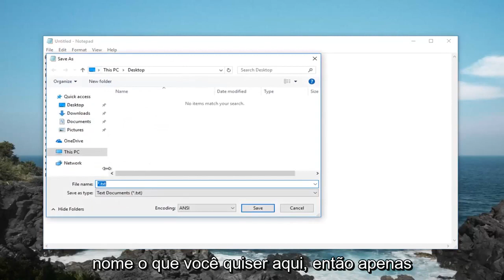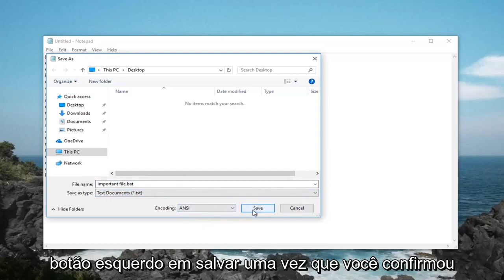Como criar um arquivo de lote no Windows 11/10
Como criar um arquivo de lote simples no Windows 10/8/7.

Então, o que é exatamente um arquivo em lote?

Você deve estar ciente do interpretador de linha de comando do Windows conhecido como CMD ou Prompt de Comando. Ele recebe vários comandos como entrada por meio do teclado e os processa. Sendo um usuário do Windows, a maioria de nós não se sente muito confortável com algo que não parece bom, e o CMD é um deles.

Um arquivo em lote faz o trabalho de um mediador entre você e o prompt de comando. É um arquivo - com extensões de arquivo .bat, .cmd, .btm - contendo os comandos CMD. Quando você executa um arquivo em lote, os comandos escritos nele são executados no Prompt de Comando seguindo um modelo serial. Caso contrário, eles teriam que ser inseridos manualmente, linha por linha. O conjunto de comandos também é conhecido como script em lote.

Qual é a utilidade de um arquivo em lote?
Agora, por que você deve manter os comandos em um arquivo em lote? Um arquivo em lote economiza seu tempo, caso contrário, seria investido em digitar os mesmos comandos repetidamente. Por exemplo, você pode programar o desligamento do sistema operacional Windows após um determinado período de tempo usando o prompt de comando.

Se você criou um arquivo em lote para a operação de desligamento, terá apenas que clicar duas vezes para executá-lo, como costuma abrir os aplicativos, e o Windows será desligado após o tempo já definido.

Se um desenvolvedor quiser usar o prompt de comando em sua máquina durante a instalação do software, ele pode fazer isso incluindo um arquivo em lote nos arquivos de configuração. Caso contrário, você teria que executar os comandos, o que acho que não o deixará feliz. Resumindo, é um arquivo de script usado para automatizar tarefas nos sistemas operacionais DOS, Windows e OS / 2.

Ao criar um arquivo em lote, você também pode habilitar loops (para), instruções condicionais (if), instruções de controle (goto), etc. Você pode executar um arquivo em lote diretamente do prompt de comando, digitando seu nome. Além disso, você pode executar um arquivo em lote a partir de outro arquivo em lote usando o comando CALL.

O que são modos de arquivo em lote?
Você pode ter feito isso muitas vezes; existem arquivos em lote nos quais você precisa fazer uma seleção para continuar a execução. Por exemplo, pode pedir-lhe Sim ou Não para prosseguir.

Isso é chamado de modo interativo, em que a entrada do usuário é necessária. O outro modo é chamado de modo em lote, onde um arquivo bat continua fazendo seu trabalho sem perturbar o usuário.

Coisas a saber: comandos de arquivo em lote
Antes de aprender como fazer um arquivo em lote no Windows, você deve estar ciente de algumas coisas. Criar um arquivo em lote envolve comandos e elaborá-los apropriadamente para o melhor uso. Você precisa conhecer alguns comandos de arquivo em lote que o ajudarão a criar arquivos em lote básicos.

título: é usado para alterar o texto do título exibido na parte superior da janela do CMD.

echo - Exibe a string de entrada como saída. Use a opção ON ou OFF para ECHO para ligar ou desligar o recurso de eco. Se você ligar o ECHO, o CMD exibirá o comando que está executando.

pause - Usado para interromper a execução de um arquivo em lote do Windows.

SAIR - Para sair do prompt de comando.

cls - usado para limpar a tela do prompt de comando.

:: - Adicione um comentário no arquivo batch. O prompt de comando ignora qualquer texto escrito como um comentário de arquivo em lote.

Então, esses eram o que podemos chamar de comandos internos que vêm com o Windows. Seu script em lote também pode oferecer suporte a comandos externos. Estes são adicionados quando um novo software é instalado em seu sistema. Por exemplo, se você tem o Google Chrome instalado em sua máquina, pode usar o comando ‘chrome’ na janela CMD.

Esses comandos podem ajudá-lo a criar um arquivo BAT simples.